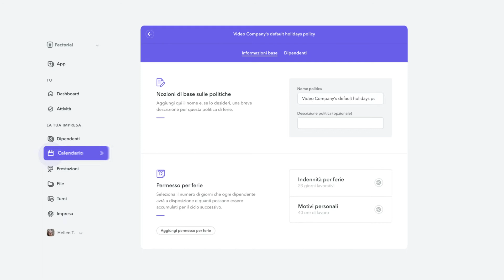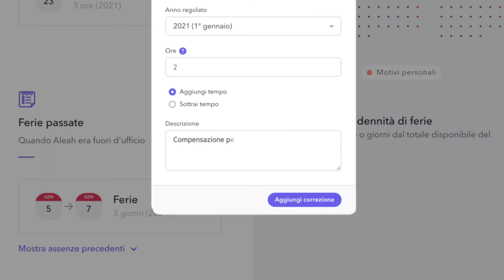Gestisci le assenze per ore con il software Factorial HR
⏰ Ora in Factorial puoi anche gestire ferie e assenze per ore!

Questa nuova opzione ti consente di contare le assenze in modo molto più efficiente e dettagliato:

👉 Potrai scegliere se contare le assenze in ore o giorni e decidere il numero di ore accumulabili al termine dell'anno o del periodo.

👉 Decidi se i dipendenti vedranno tutte le ore accumulate in una volta o se verranno visualizzate in maniera proporzionata.

👉 Quando un dipendente richiede un'assenza in ore, questa si rifletterà nel calendario aziendale e nel calendario dei turni. In questo modo potrai assicurarti che l'orario assegnato al lavoratore non si sovrapponga al suo tempo libero.

👉 Nel portale dei dipendenti verranno visualizzati in ore anche i contatori con le ferie e le assenze del lavoratore. Il tempo utilizzato verrà detratto dalle ore disponibili e verrà aggiunto al registro delle assenze.

👉 È possibile aggiungere o sottrarre le ore disponibili individualmente a ciascun dipendente e modificarle in qualsiasi momento.

Grazie a questi miglioramenti e con la possibilità di contare le ferie in ore, la gestione delle assenze sarà ancora più veloce ed efficiente. 🚀